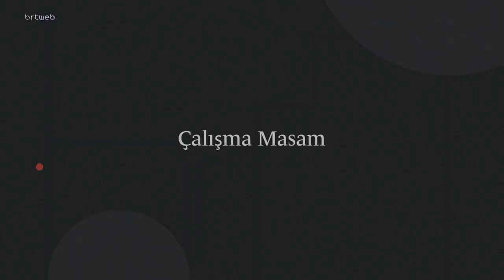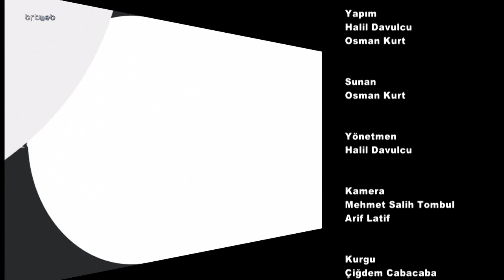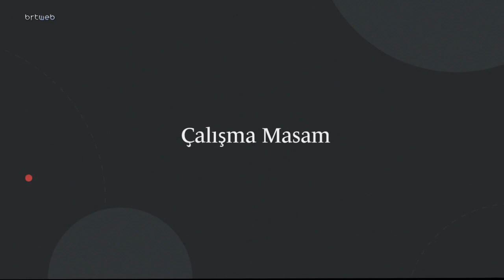Çalışma Masam 02.12.2023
Çalışma Masam  Hüseyin Özinal